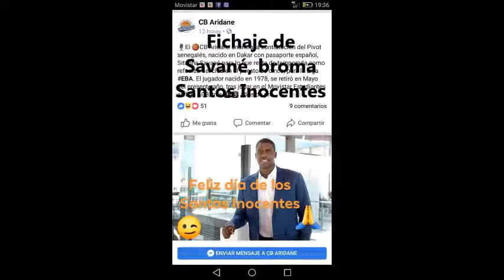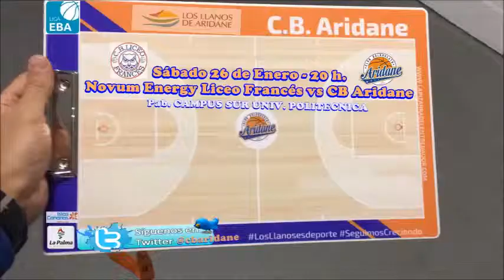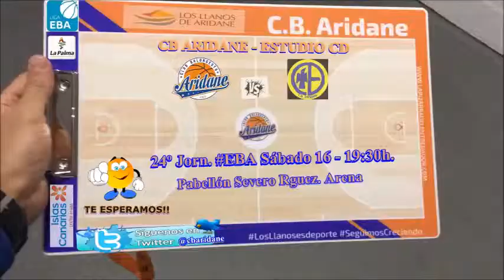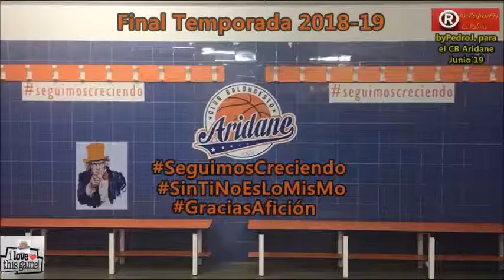RESUMEN TEMPORADA CB ARIDANE 2018-19 ByPedroJ. Jun`19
Resumen a base de fotos con casi nueve minutos de vídeo de la Temporada del CB Aridane en Liga EBA principalmente, desde la pretemporada, allá en el mes de Septiembre 2018 hasta Mayo´19; así como la participación de la Escuela en determinados Torneos, Fase Final Insular y la Tecnificación Post Temporada en Junio en el Severo Rguez.